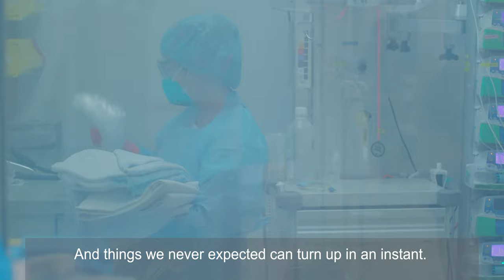Western Sydney's health heroes are there for you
Our health heroes are there for you... and thank you for being there for them.

By getting tested.
By getting vaccinated.
By staying at home.

We're going to get through this, together.